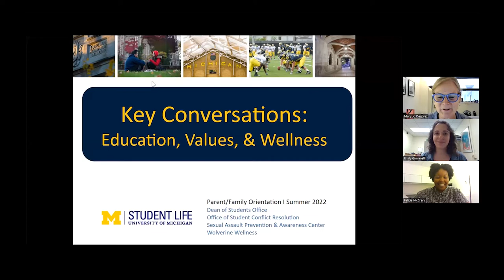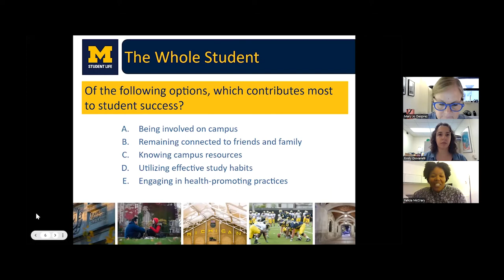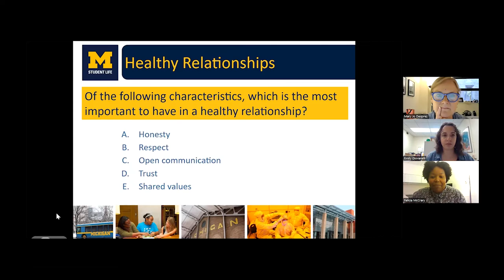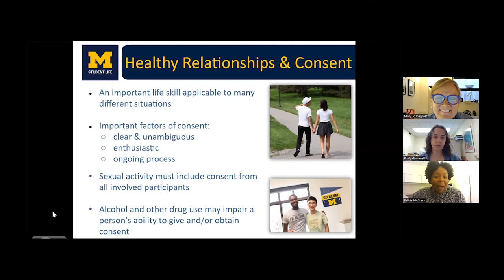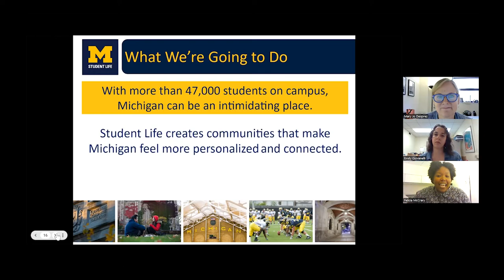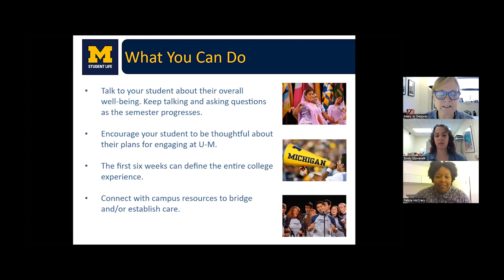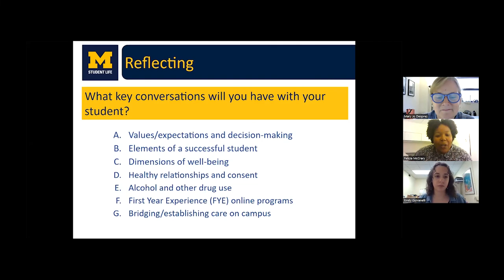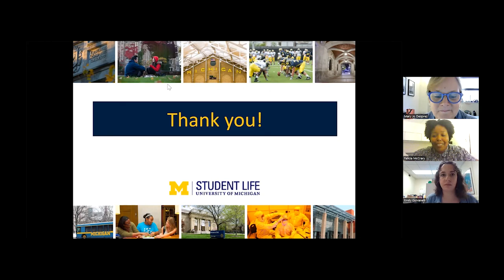Starting or Continuing Key Conversations with Your Student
We will cover important topics related to student life and well-being on campus and address top public health concerns for college students, including healthy relationships, alcohol and other drug use, and mental health and well-being. We will frame these topics around how you, as a parent or family member of an incoming student, can lend ongoing support and guidance to your student as they acclimate to U-M’s campus.